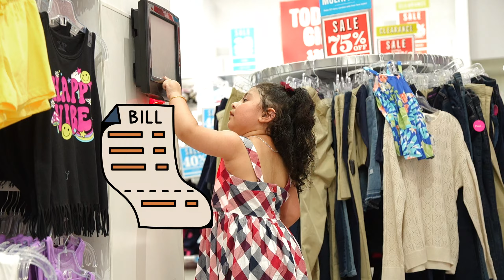Kaira vlogs, a 3 year old gone shopping , pre birthday shoot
Kaira vlogs, a 3 year old gone shopping , pre birthday shoot . a new approach in shooting kids video.